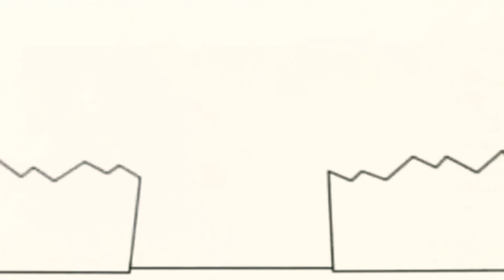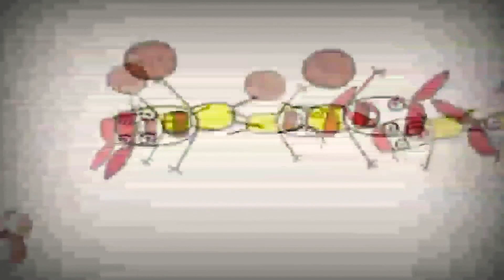March 30, 2021